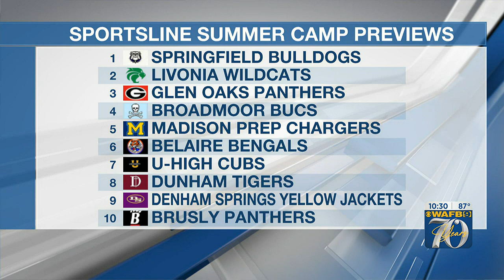2023 Sportsline Summer Camp: Brusly Panthers - Part II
Week four of Sportsline Summer Camp starts on the west side.